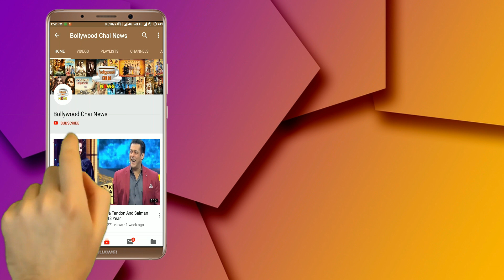Bigg Boss 13 : Siddharth Shukla Having Fun With Shehnaz Gill In BB House | Weekand Ka Vaar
Bigg Boss 13 | Siddharth Shukla Having Fun With Shehnaz Gill In BB House | Day 133 | BB 13 | Bigg Boss 13 Latest News | Bigg Boss 13 Tonight Episode | Bigg Boss 13 Latest Updates | BB 13 Weekand Ka Vaar | BB 13 Captaincy Task